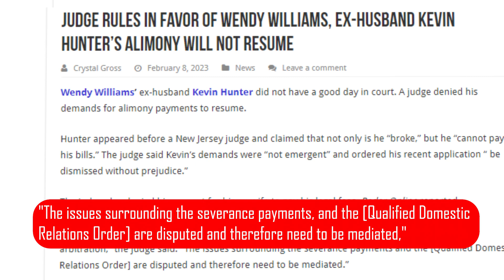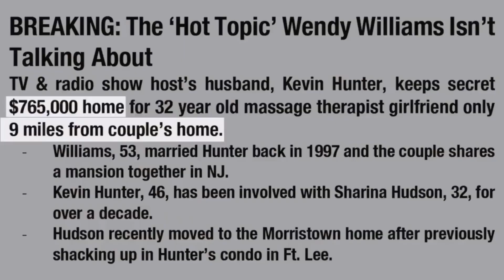Wendy Williams Reveals Sharina Hudson STEALING Kevin's Last Money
In this video, we delve into the shocking revelation made by Wendy Williams about Sharina Hudson allegedly stealing from Kevin Hunter. According to reports, Wendy Williams uncovered the truth about the theft and revealed it on her popular talk show. The alleged theft is just one of many scandals that have surrounded the former couple in recent years.

Money has played a significant role in the downfall of Wendy Williams and Kevin Hunter's relationship, with reports of financial struggles and infidelity. The alleged theft by Sharina Hudson may have been the final straw that led to the end of their marriage. Wendy Williams' decision to reveal the theft on her show has caused a stir in the media and raised questions about the legal consequences for Sharina Hudson.

For fans of celebrity gossip and true crime, this video is a must-watch. With never-before-seen details on the scandal surrounding Wendy Williams, Kevin Hunter, and Sharina Hudson, it's a story that will keep viewers hooked from beginning to end. And with the ongoing fallout from the revelations made on Wendy Williams' show, it's a topic that is sure to continue generating interest in the future.